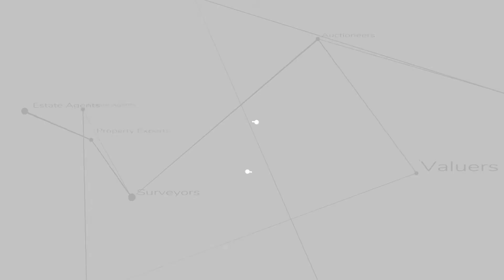Property video tour virtual viewing of a 2 bedroom property located in Southerndown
This property video tour was created of behalf of Watts and Morgan by Home Viewpoint professional walk-through property videos and photography. It is of a 2 bedroom property located in Southerndown.

If you are interested in having a property video tour and set of professional photography for your property or agency?

HVP-WAM-CF320RW-NYTH-BRAN